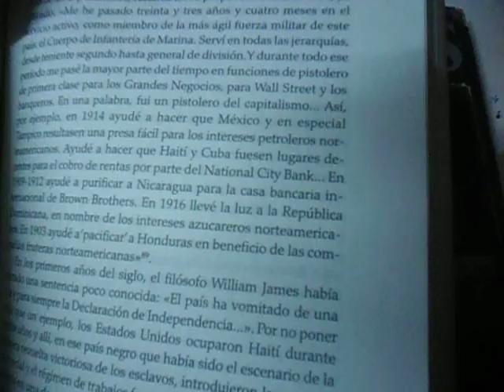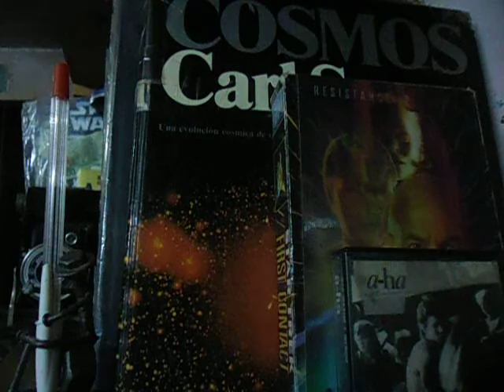Los filibusteros al abordaje, 142